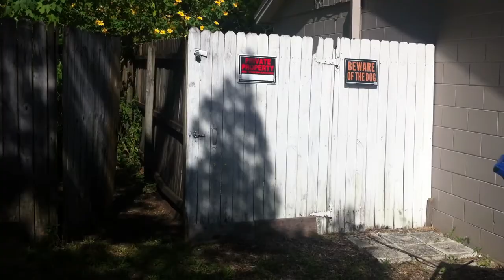11/5/15 12PM 5MIN Barking dogs, 8381 91st Ter [Brenda K Farmer][Leslie Ray Farmer]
Watch Chubb Insurance Claims Assistant Brenda Farmer's disrespect for neighbors.

Property managed by Mountain Acres LLC (FLORIDA), owned by Mr. and Mrs. Richard M Hainisch. Property MGMT refuses to manage the property within code (fence install, vandalism, nuisance animal behavior, threat of violence, et al.). Dwellers have threatened neighbors with a weapon, caught on camera (available on this channel), yet management continues to allow said behavior on their property, for which they are legally responsible.

SEO:
Leslie Farmer, Leslie Ray Farmer, Ray Farmer, Les Farmer,
Brenda Farmer, Brenda K Farmer, Brenda Weis, Brenda K Weis, Brenda Bowers, Brenda K Bowers
Brad Farmer, Brad Weis, Brad Davis, Brad Bowers, Bradley Farmer, Bradley Weis, Bradley Bowers
Dana Davis
Richard Hainisch, Richard M Hainisch
Mountain Acres, Mountain Acres LLC